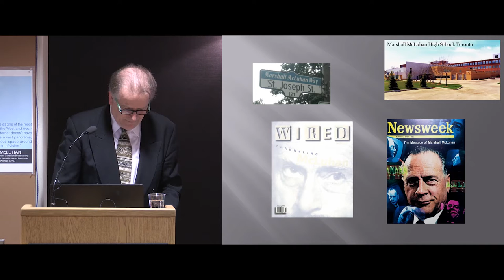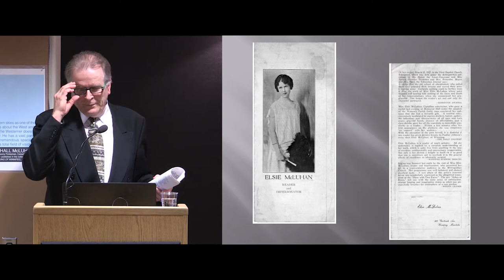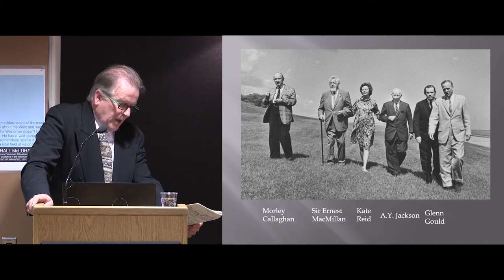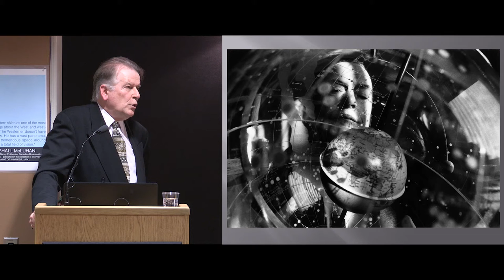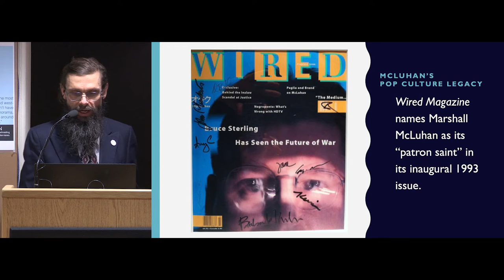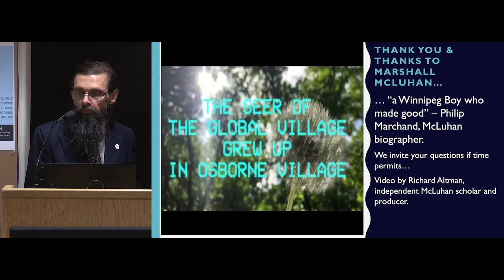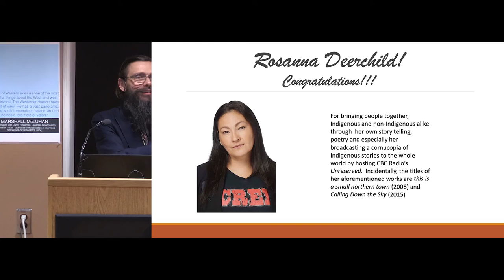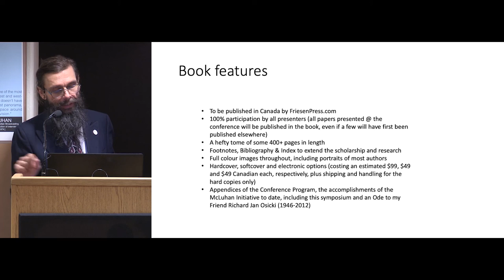Marshall McLuhan Symposium, November 28, 2019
A video recording of the Marshall McLuhan Symposium, followed by a reception held November 28, 2019 at the University of Manitoba Archives & Special Collections.

Featured speaker Michael McLuhan, son of Marshall McLuhan, gave an illustrated talk on his father and Winnipeg:" Some Things My Father Told Me."

There was an unveiling of the new bust of Marshall McLuhan, 2019 Winnipeg Citizen's Hall of Fame Inductee, accompanied by the presentation that won the nomination.

Followed by a documentary "Marshall McLuhan Lived Here" (2019) by Jarrett Cole. The Medium and Light Award, which is in recognition of the religious dimensions of the life and work of Marshall McLuhan, will be presented. A soft launch of the McLuhan Faith and Works Conference Proceedings "Of a Certain Winnipigeon and Religion: McLuhan's Faith and Works Conference Proceedings. This finished with a screening of a new abridged version of "McLuhan Unclaimed: I Am a Winnipigeon"  by filmmaker Richard Altman.

A reception allowed attendees to visit, discuss McLuhan and see the curated exhibit of Winnipeg related McLuhan archives and artifacts.